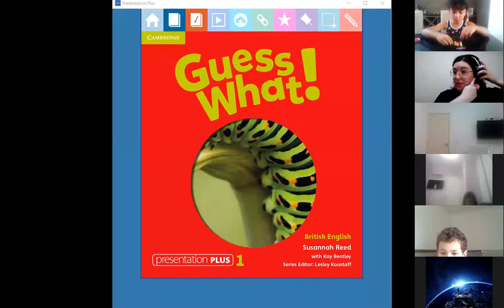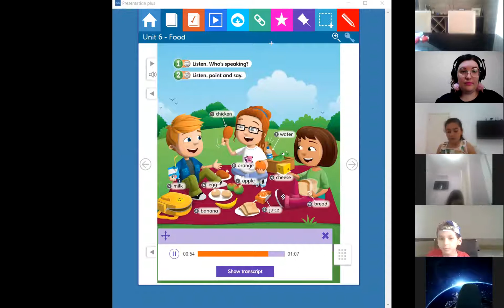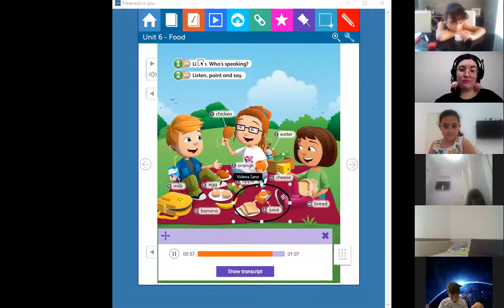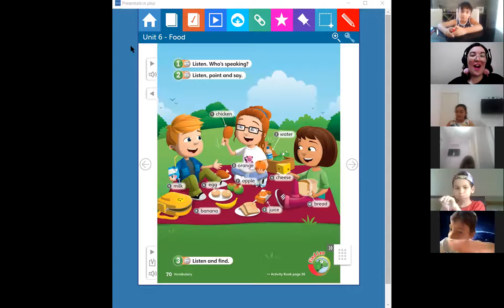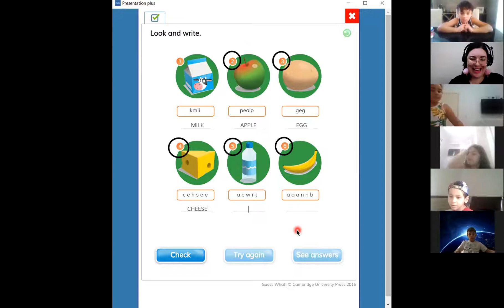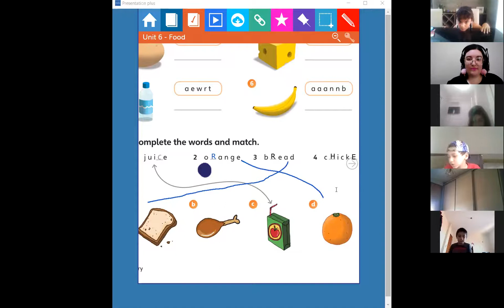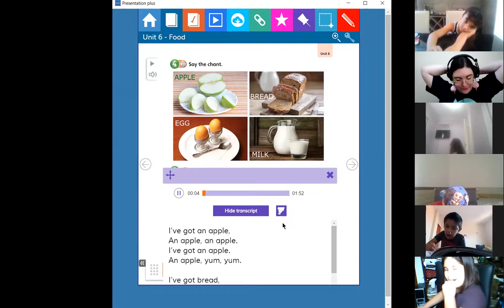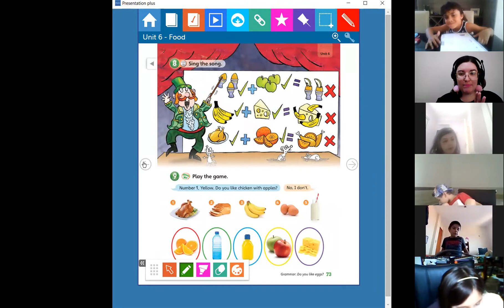2º Ano - Inglês - Aula Online 09/09